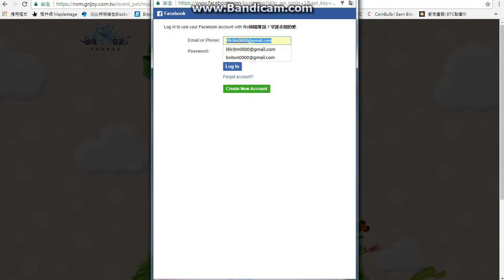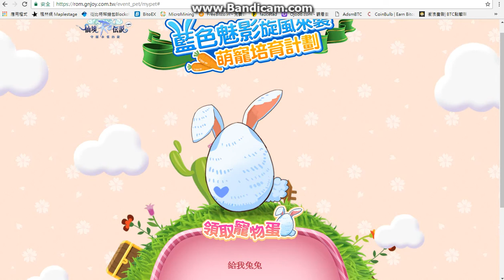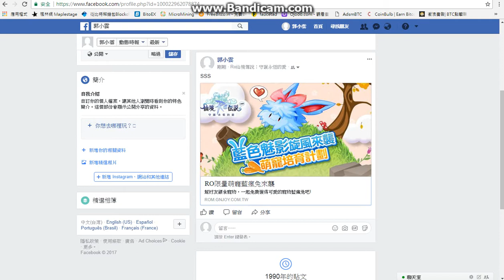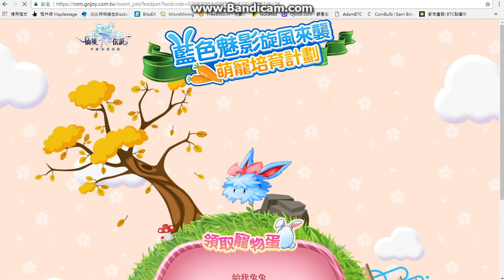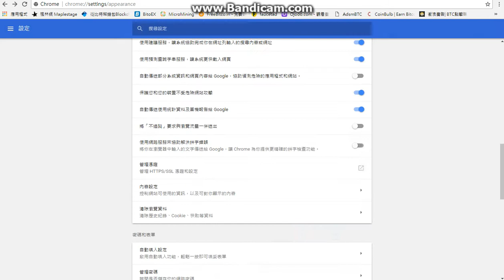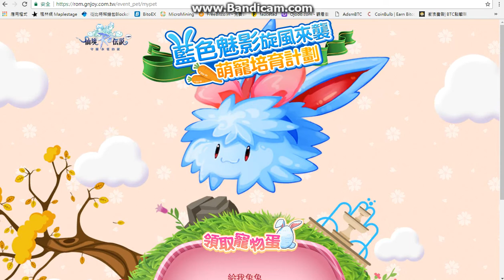RO仙境傳說 守護永恆的愛 RO手游 沒朋友也可以快速領取藍瘋兔限定禮盒 簡單方法